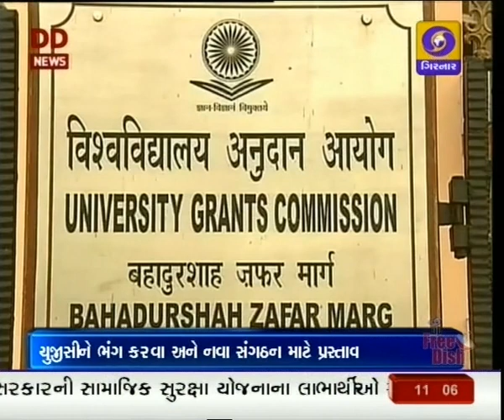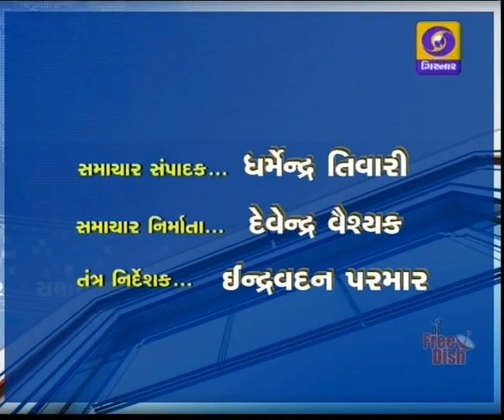Samachar at 11AM I 28-06-2018